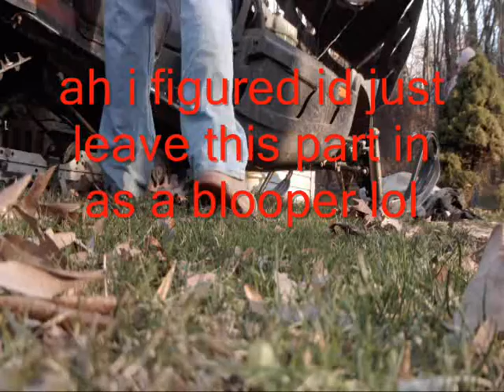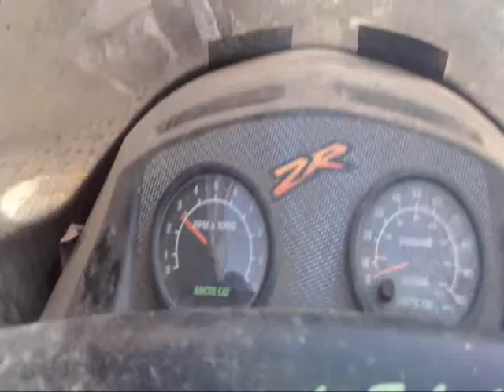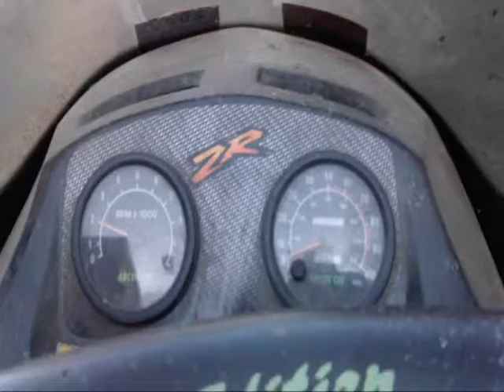1996 Arctic Cat Zr 600 explaining problems cold start and a little ride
the Zr 600 only problem with it is the bolts broke off in the block for the recoil starter. Anyways I'll work on it another day it was just to cold at about 20 degrees to work on it. always starts by the third pull and its so much fun to rip around on